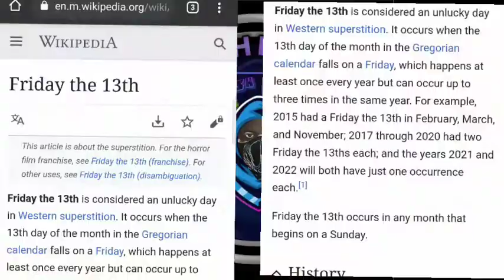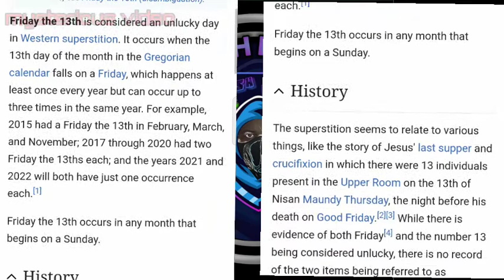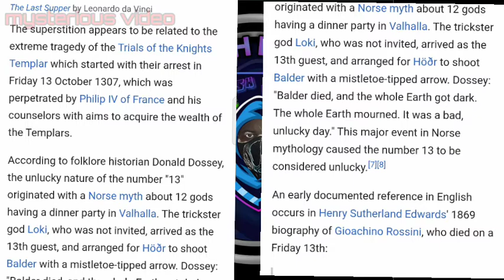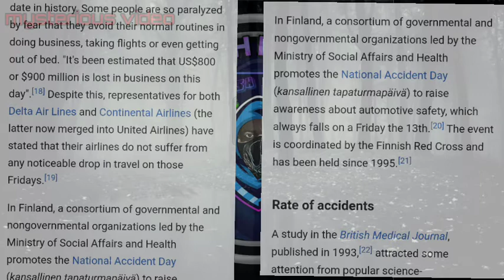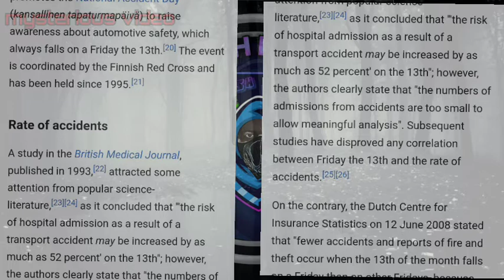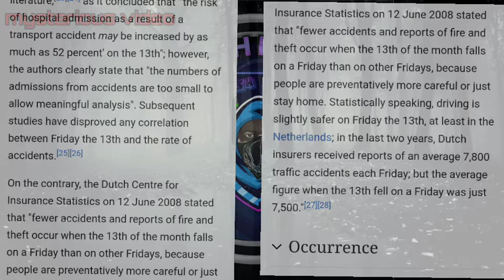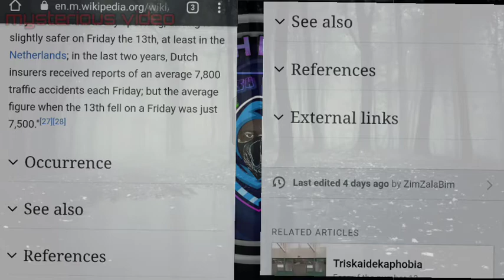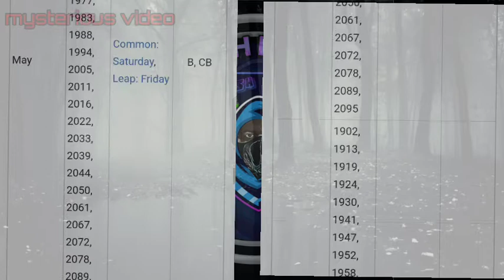PURIYATHA MARMANGGAL Mysterious Videos 4 FRIDAY THE 13TH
Puriyatha Marmanggal Mysterious Videos 4

Today's episode is about Friday the 13th. This video explained the real incidents happened and people will get to know what really the date means for. Some examples of Hollywood movies and Tamil movies was mentioned in the video as a knowledge and infor for viewers. The mystery remains.